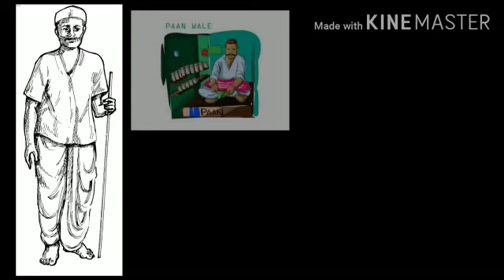Class 10 विषय-हिंदी। पाठ-1( नेताजी का चश्मा)